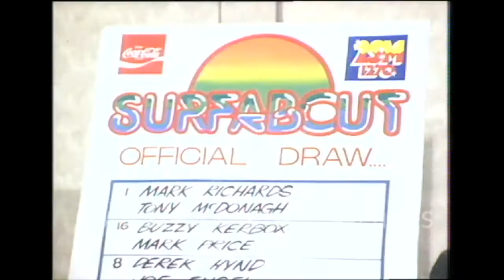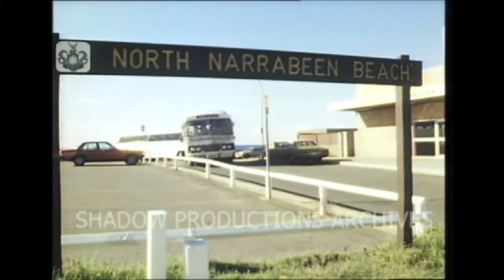SURFABOUT 1982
SURFABOUT 1982 SURFING CONTEST